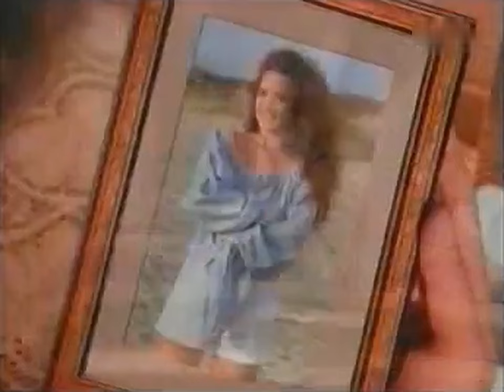Pat Metheny - The Longest Summer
A find in my archive from May 2011 :-)